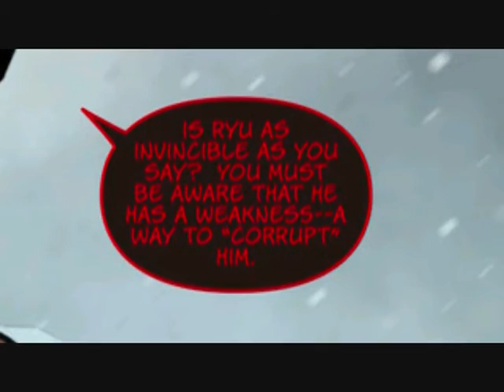Super Street Fighter Vol. 2 Hyper Fighting Comic part 1